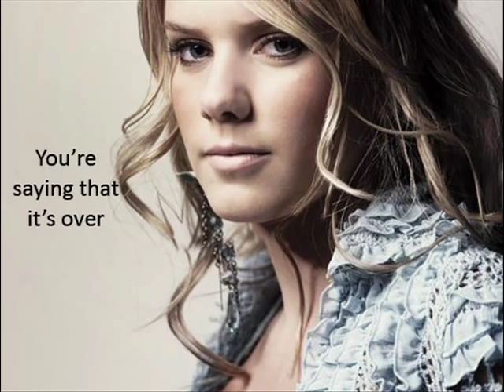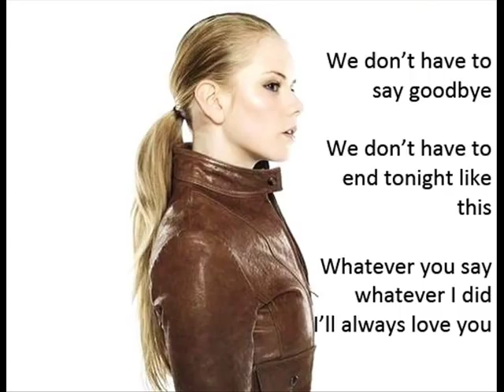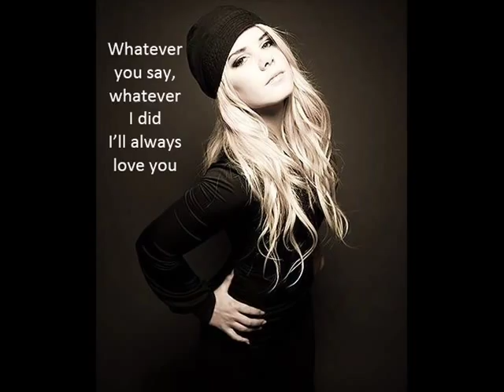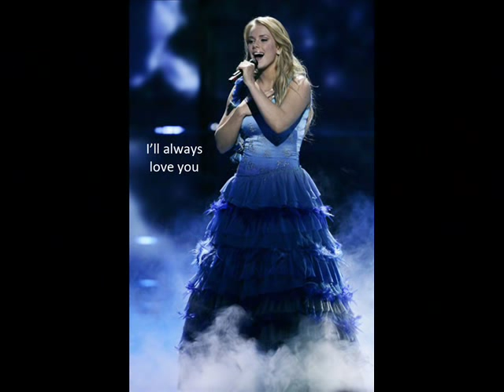Yohanna-Say Goodbye with onscreen lyrics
Famous Icelandic singer, Yohanna's (Jóhanna Guðrún Jónsdóttir) Say Goodbye from her debut album Butterflies and Elvis.

Compilation of photos with timed onscreen lyrics.
Personally, I think it's a really sweet and nice song.
Video created by: LphoebeL

Copyright Warner Music Sweden